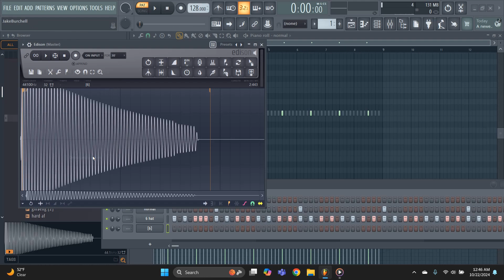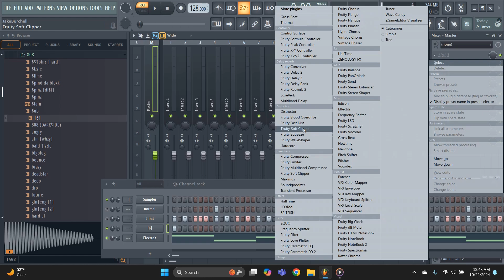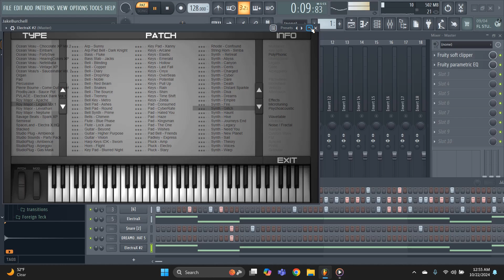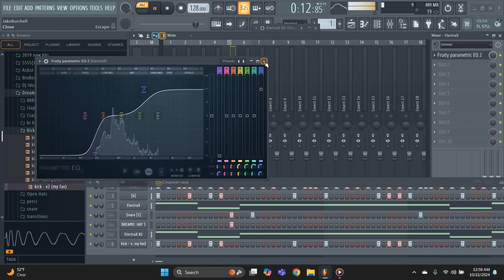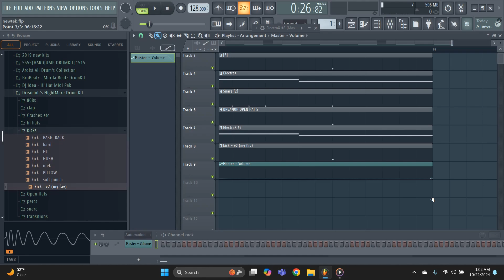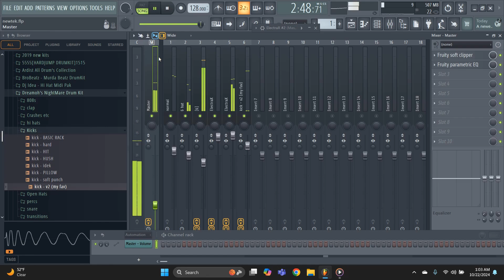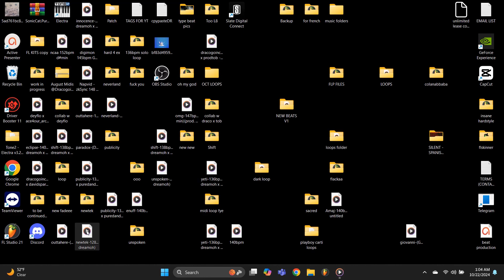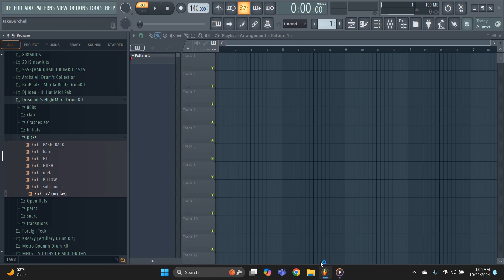making a simple trap beat RAW UNCUT EP:1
thanks alot for the support it means alot , Im going to start a new little series just making beats raw and posting them, no edits, no Vocal tutorial,  this is something im going to try to do more of and let some of you guys get a more inside look on how i create, im going to try and slip these videos in here and there on my channel along with the type beats, in these videos particularly it'll be fun for me because then you guys will be able to hear a much wider range of music